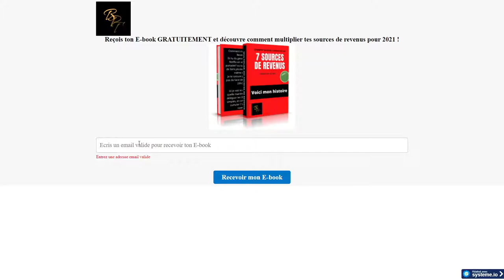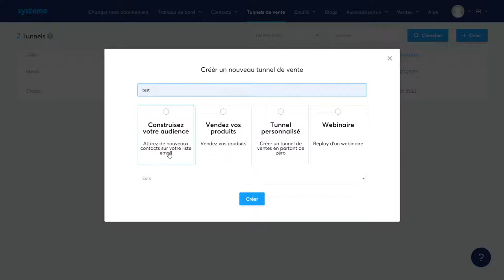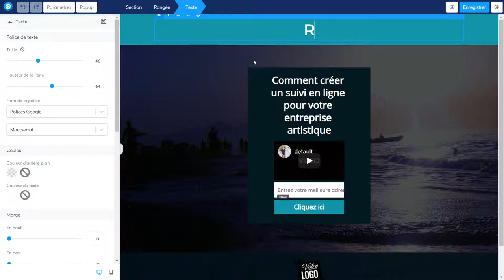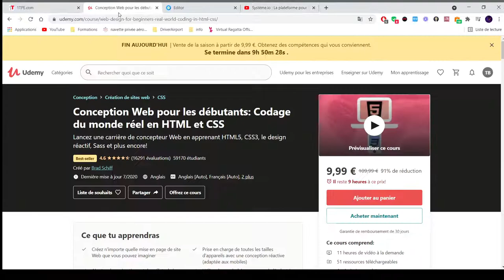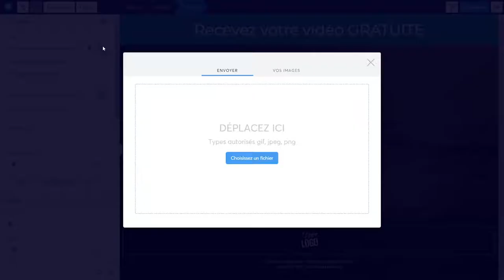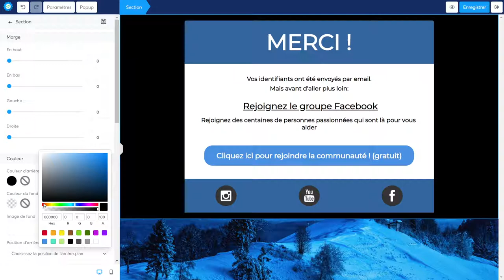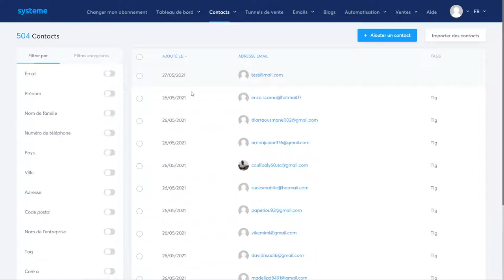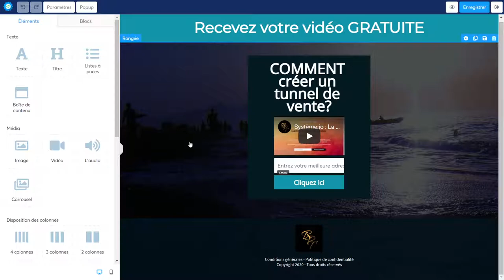Créer un tunnel de vente GRATUITEMENT grâce à SYSTEME IO (+ BONUS formation OFFERTE)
🎉🎉Mes Outils** Créer ton compte GRATUITEMENT pour démarrer ton business rapidement :
pour rendre des micros services et générer des revenus grâce aux personnes qui te demande ! Certains services se rendent en un clic, et tu gagne rapidement de l'argent.